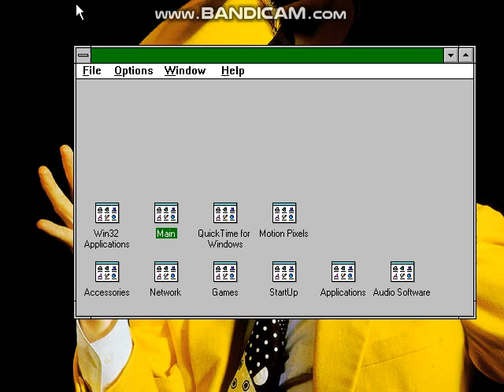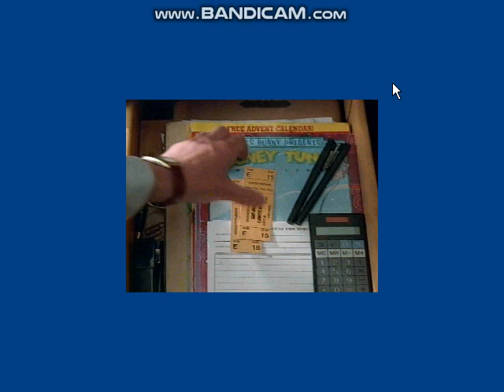Opening to The Mask 1995 Sirius Motion Pixels MovieCD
Here's an obscure format right here... for a quick little explanation, I wasn't able to play the CD onto my computer due to the tech being way out of date. Fortunately, I was able to contact the computer expertise VHSOpenings2003 Productions on Skype and both teamed up to rip the CD with ImgBurn and 7-Zip to see what content's on it, and recorded the opening for me in the process. So, a quick little shout out to him for making this possible. A little MovieCD quality demonstration is shown as a little demo to the technology.

Date of release: The copyright on the back cover and the front disc labels say 1995, but...
Printdate (according to files): ...the printdate says 6/11/97.

Order:
1. FBI Warning
2. Sirius Motion Pixels MovieCD logo
3. The prototype New Line Cinema logo.